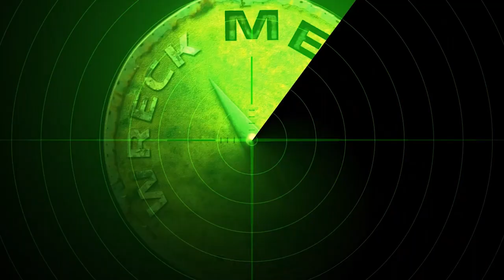Interview with Cliff Evans from Tank , House Of Rock Kouvola 13th April 2019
Southeast Wreck Metal had a chance to talk with Cliff Evans. Check out the interview what he had on his mind about Re-Ignition album,line up changes and what is coming in the near future!